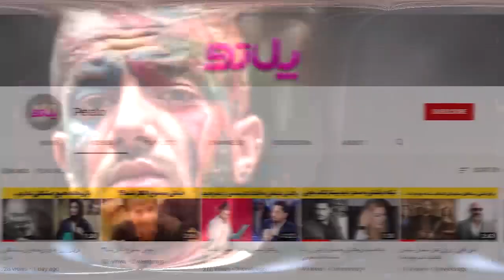حمله تند تتلو به مدیری و دورهمی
تتلو به مهران مدیری حمله  تندی کرد و از او و برنامه دورهمی اش انتقاد شدیدی کرد